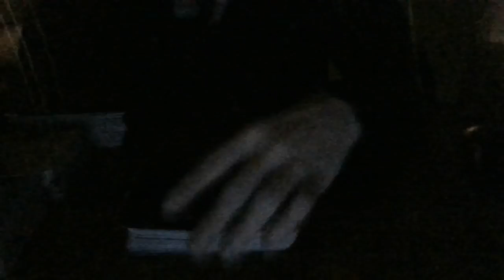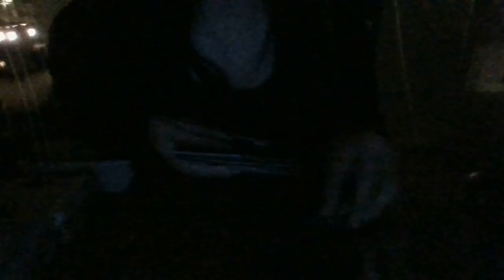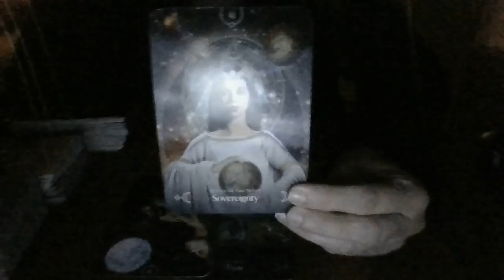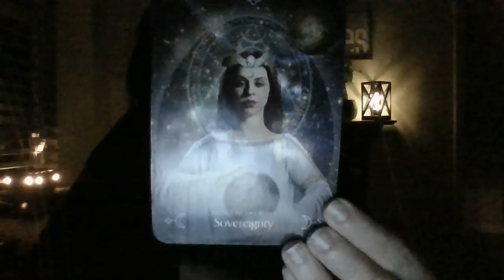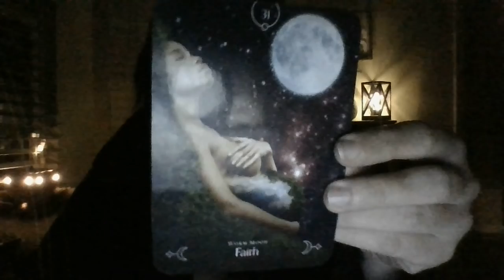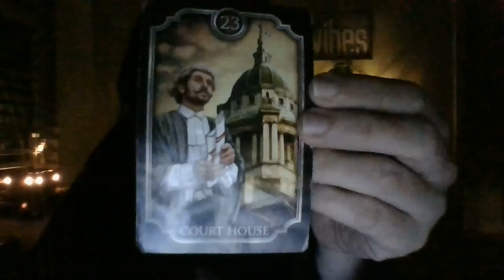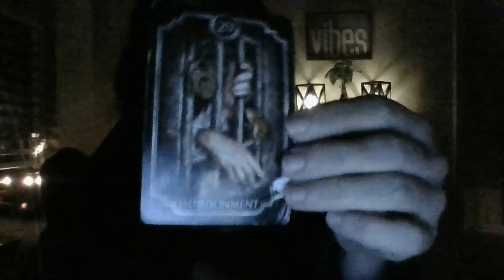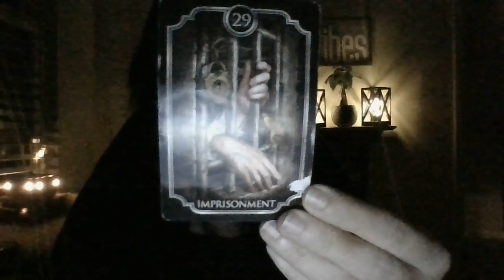NOV 21- SOMEONE'S SELFISHNESS AND GREED IS ABOUT TO BACKFIRE ON THEM.....JAIL COMING!